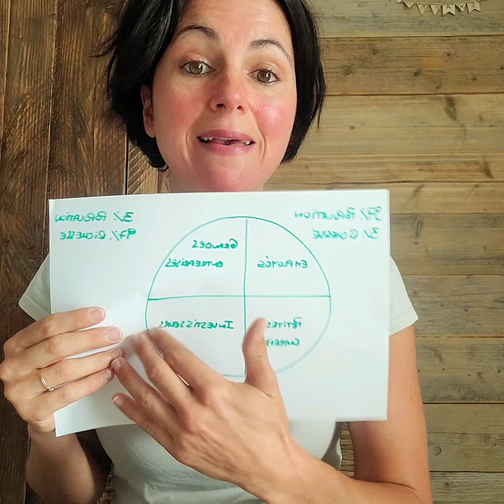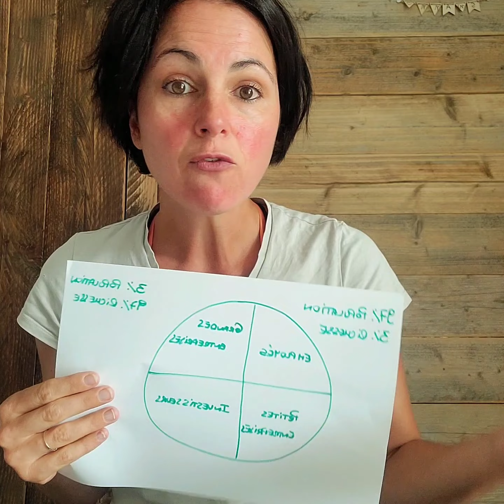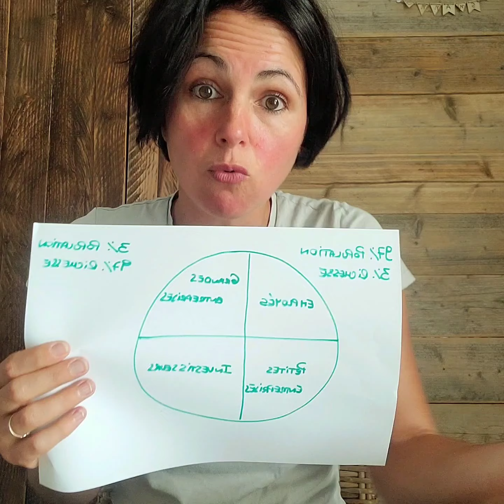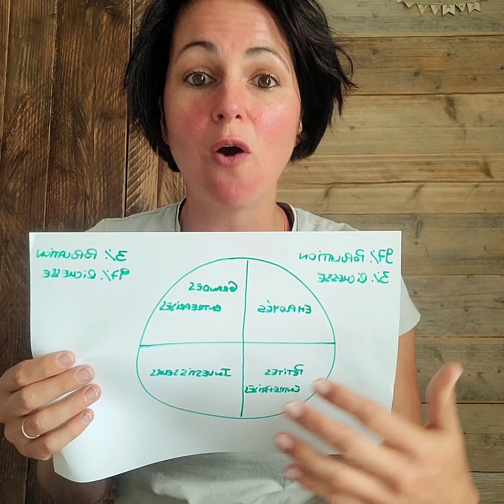Développer son Intelligence Financière ⚖️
Le Quadrant du Cashflow, ça vous parle ? Voici une courte vidéo explicative 😉